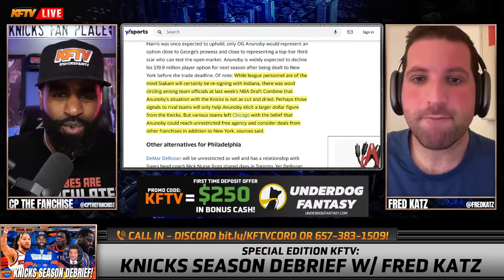Knicks News: Could OG Anunoby Bolt The Knicks In Free Agency?! | No Guarantees!